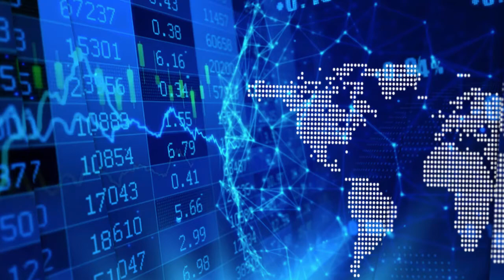Steve Ehrlich interviews on Voyager’s assets under management surpassing $100 million YTD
In a recent InvestorIntel interview, Tracy Weslosky speaks with Stephen Ehrlich, CEO and Co-Founder of Voyager Digital Ltd. (CSE: VYGR | OTCQB: VYGVF), about the competitive advantages of Voyager platform that provides retail and institutional investors with a turnkey solution to trade crypto assets.

In this InvestorIntel interview, which may also be viewed on YouTube (click here to subscribe to the InvestorIntel Channel), Stephen went on to say, "We are the only publicly traded company that is an agency broker for crypto assets." He continued, "We try to bring the best products, best coins, and best execution back to the consumer. What investors are used to seeing in traditional brokerage world. We want to take concepts of online brokerage to crypto assets."

On November 6, 2020, Voyager Digital announced that their Assets Under Management have grown 20X YTD, surpassing $100 million. Commenting on this news release Stephen said, "Voyager is publicly traded company and that brings trust and transparency to the consumers. Because of that we were able to get over a $100 million and growing in less than a year. We are the trusted to party for people to enter the crypto space."

Stephen also spoke on winning the People’s Choice Award at the 6th annual 2020 Benzinga Global FinTech Awards. He said, “It really shows the power of Voyager and our community.”

About Voyager Digital Ltd.

Voyager Digital Ltd. is a crypto-asset broker that provides retail and institutional investors with a turnkey solution to trade crypto assets. Voyager offers customers best execution and safe custody on a wide choice of popular crypto-assets. Voyager was founded by established Wall Street and Silicon Valley entrepreneurs who teamed to bring a better, more transparent and cost-efficient alternative for trading crypto-assets to the marketplace.